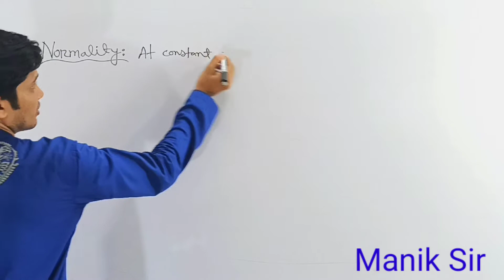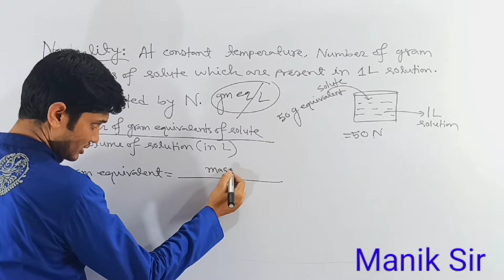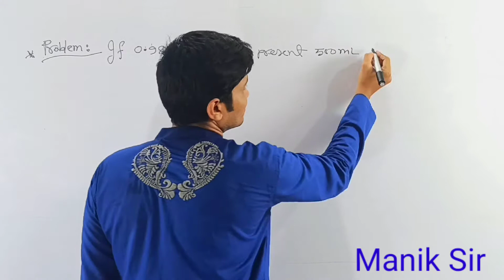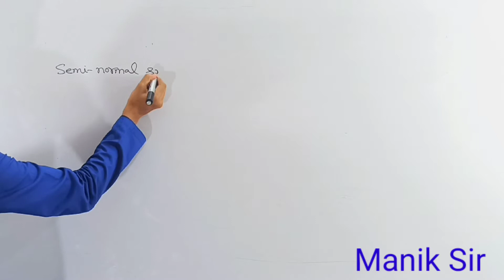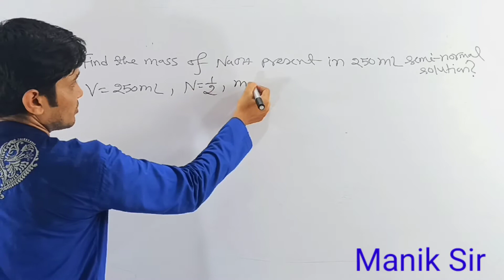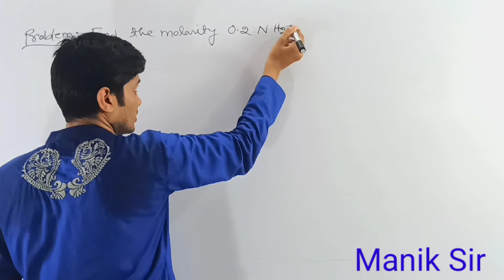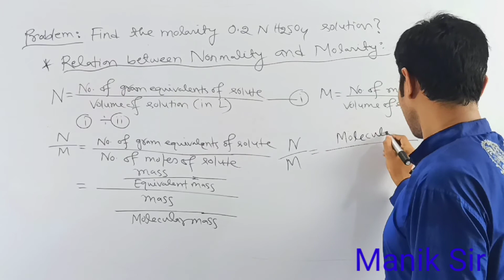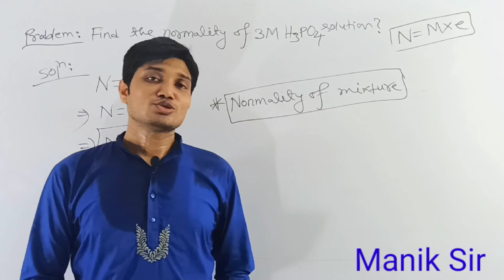How to Calculate Normality and Equivalent Weight | নরমালিটি বিষয়ক গাণিতিক সমস্যা | নরমালিটি নির্ণয়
This chemistry video playlist describes about the basic concepts of mole, equivalent mass, molarity, molality, normality, % solution, ppm, ppb, ppt, equivalent solution, titration, redox reaction and chromatography.

In this playlist, we've covered every concept, all types of numericals and tips & tricks to understand it completely.

If students watch this playlist, they obtain vast knowledge of quantitative chemistry. This knowledge is helpful for their future life.

00:00 Intro
00:12 Normality
05:10 Numerical problems on Normality
13:35 Relation between normality and molarity

▬ Social Media ▬▬▬▬▬▬▬▬▬▬▬▬▬▬▬